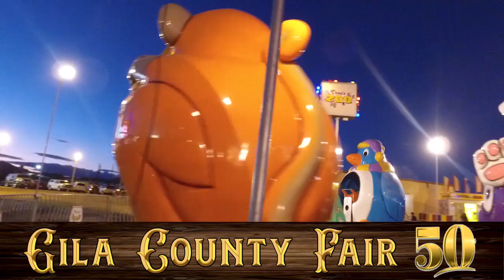2019 Gila County Fair 50 is Here - Male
Globe, Arizona, September 19-22.